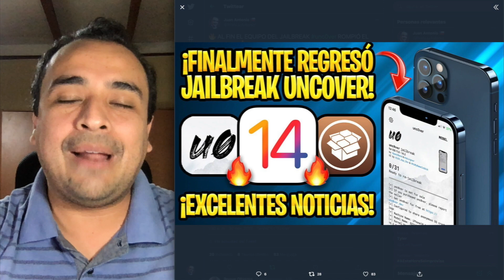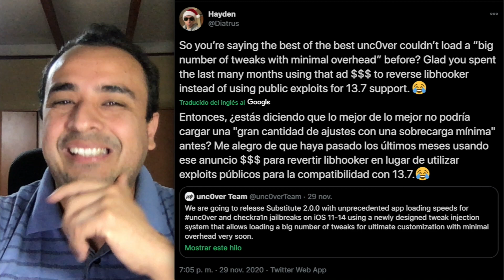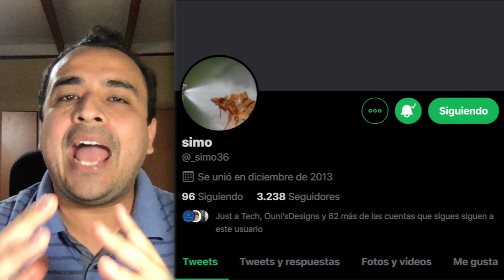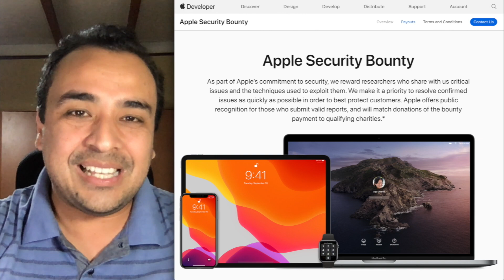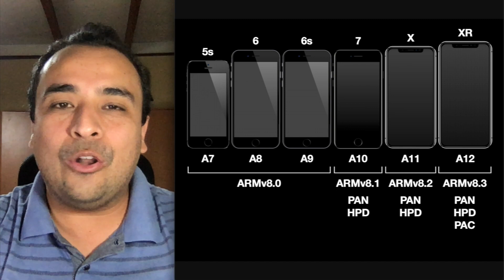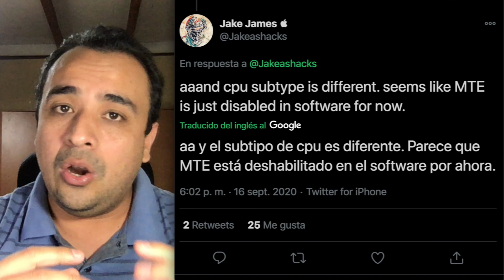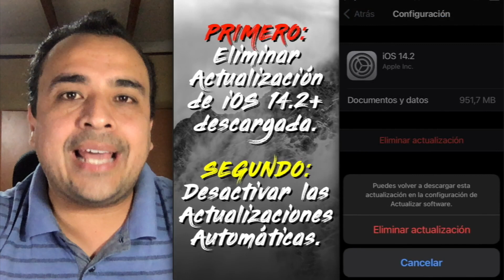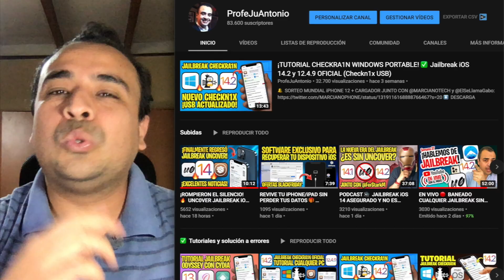🔥 APPLE REGALA EL JAILBREAK iOS 14 POR CULPA DEL PROCESADOR A14 Bionic